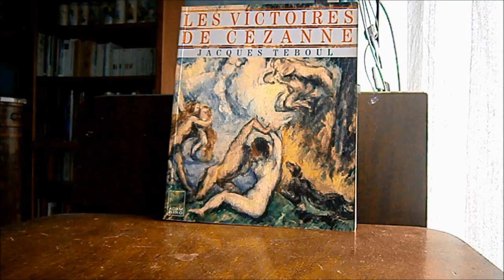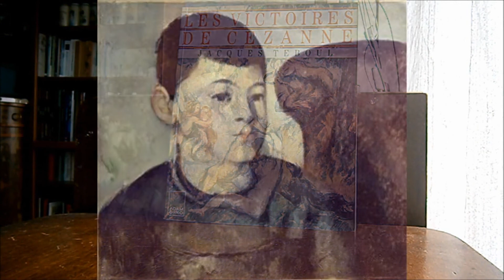PAUL CÉZANNE, Portrait du fils de l'artiste,1880